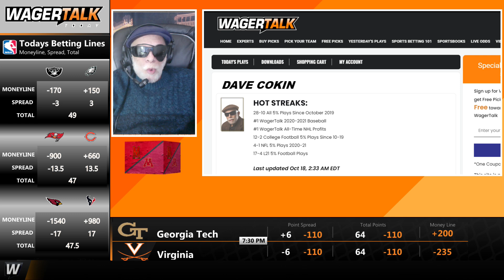Minnesota Golden Gophers vs Maryland Terrapins Picks, Predictions and Odds | Big 10 Football Preview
🏈 Minnesota Golden Gophers vs Maryland Terrapins betting picks, predictions and odds for their College Football Week 8 showdown on Saturday, October 23 2021 at 3:30pm ET from Huntington Bank Stadium in Minneapolis, Minnesota. Direct from Las Vegas, our panel of professional sports handicappers look at the Vegas odds and offer their expert college football analysis on this Big Ten Football clash between the Golden Gophers and Terrapins. At the time of posting, the WagerTalk Live Odds screen is showing Minnesota as a -4.5 home favorite over Maryland, with the over/under sitting at 54.5 points.